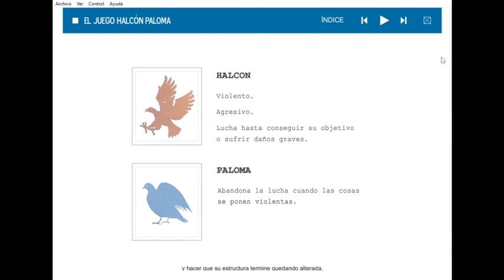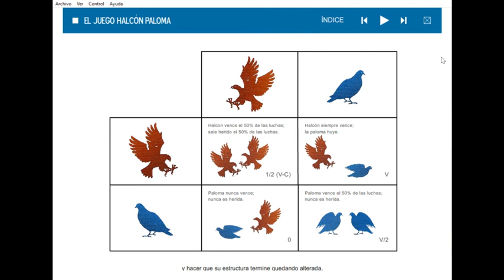El juego Halcón Paloma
Este video se ha publicado sin autorización para hacer más accesible el estudio de la asignatura de Fundamentos de Psicobiología. No esta monetizado y por eso que no aparecen anuncios comerciales durante su reproducción.